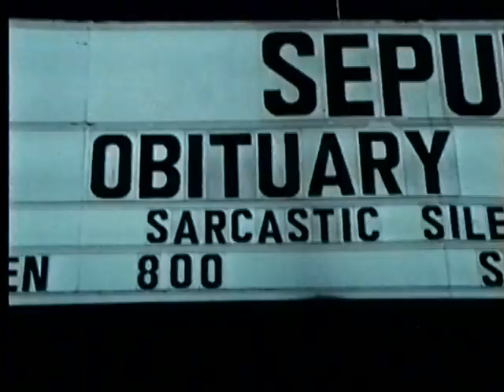OBITUARY 12/22/90 Live in LA by Rock-Stead-Cam (full show)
A dark and energetic performance at Reseda's Country Club by death metal band Obituary, captured from the stage by Rock-Steadi-Cam, edits and effects by Video Toaster.  After 30 years in my vault, I've decided to release this video just for you!  Enjoy!